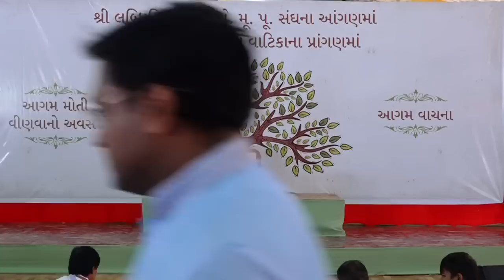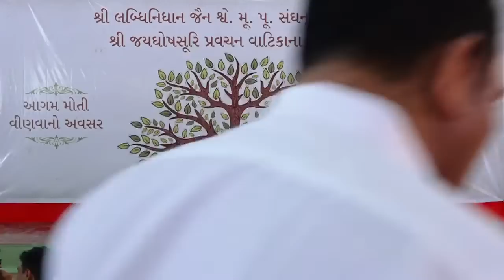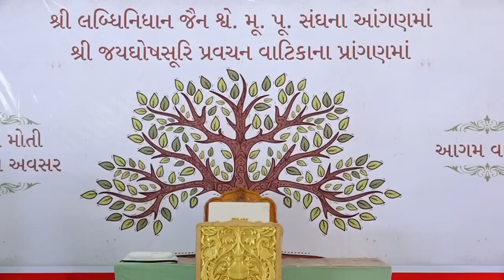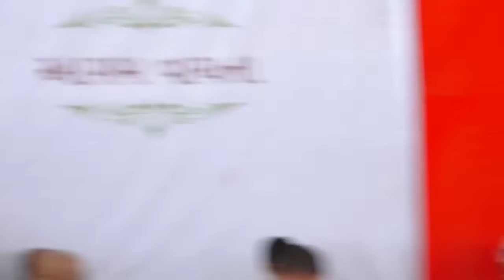Agam Vachana - Day 1 - Session 1 by Jainacharya Ratnasundersuri Maharaj Saheb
Agam Vachana Day 1

LIVE on
Ratnaworld Youtube Channel

चातुर्मास प्रवचन स्थल
श्री लब्धिनिधान श्वे.मू.जैन संघ
जयघोषसूरि म.सा.समाधि मंदिर
जयंतीलाल पार्क BRTS बस स्टेंड की गली,आंबली-रोड, अहमदाबाद

To give contribution Sadharmik Sanman
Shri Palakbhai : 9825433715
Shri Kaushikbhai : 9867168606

Raj Pratibodhak Sarasvati Nandan Param Poojya Acharya Vijay Ratnasundersuriswarji is a
renowned Jain saint. He was born on 5th January, 1948 at Depla (Near Palitana, Gujarat).

Dubai : 7:00am
Singapore : 11:00am
Australia : 1:00pm